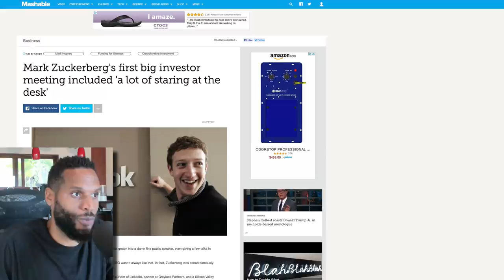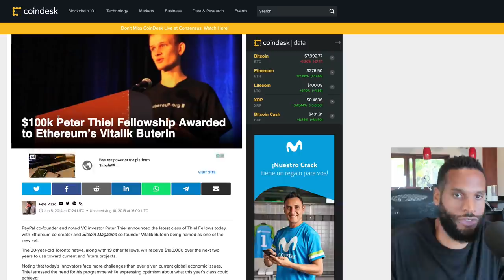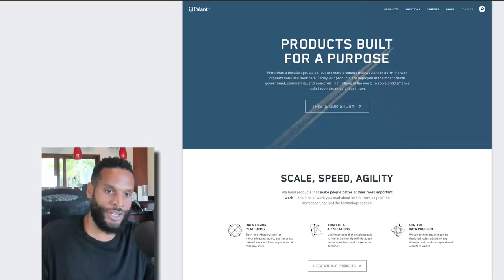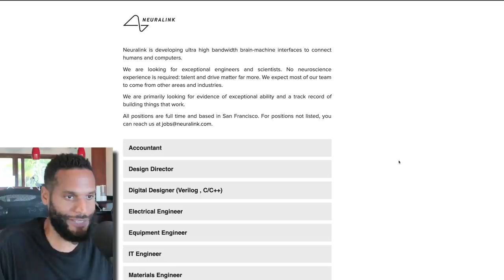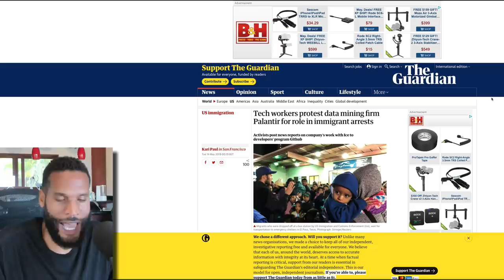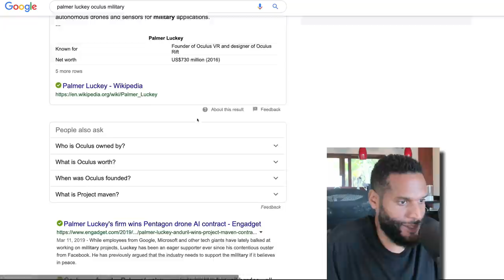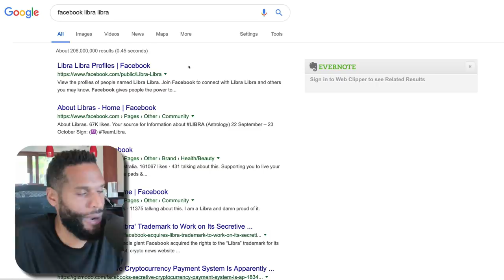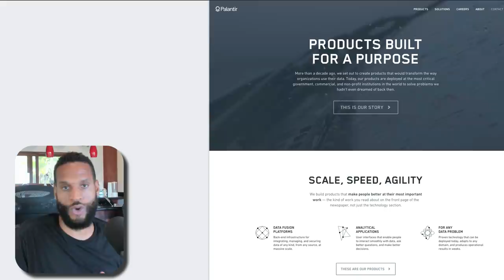THE REAL SKYNET: FACEBOOK PALANTIR PETER THIEL ELON MUSK NEURALINK OCULUS PROJECT LIBRA